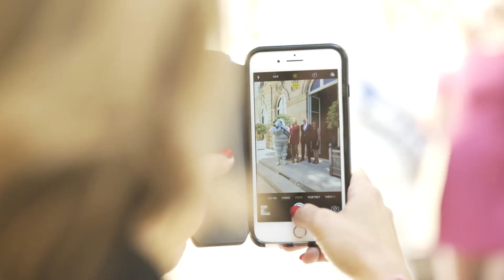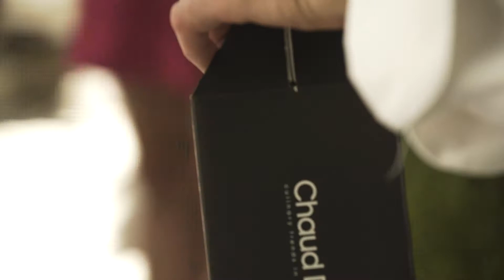Chaud Devant - GT1 Pro Magister Paris Launch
De Draaimolen Films